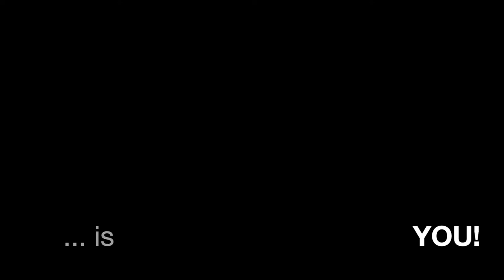Be the Church - Pastor Joel